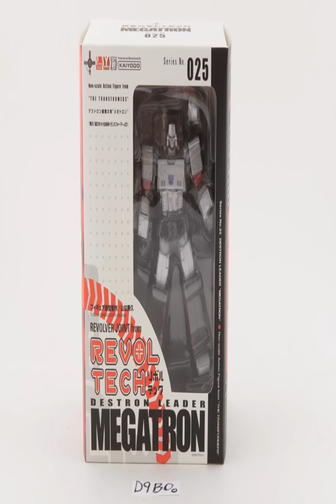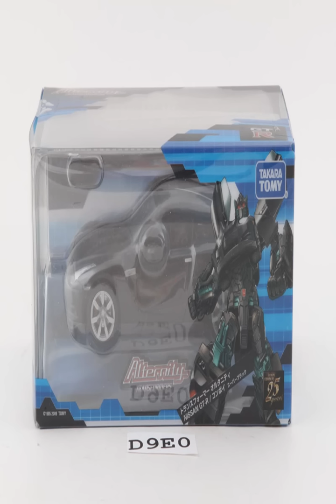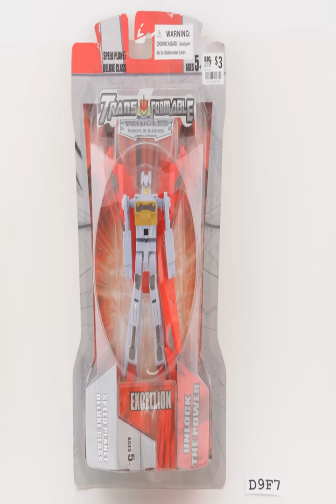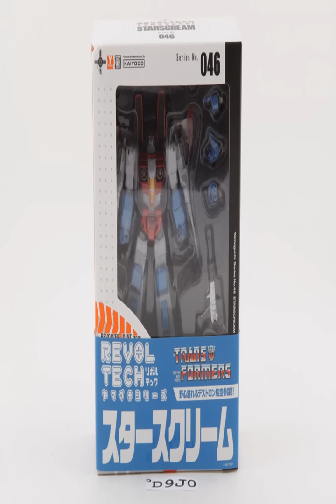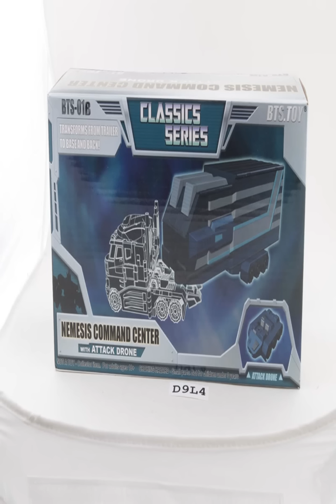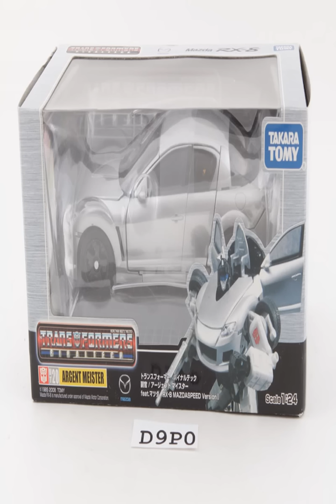Preview 111312 - 3rd Party, Japan Exclusives, Henkei, WST, sweet KOs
Nice batch of harder to find stuff including 3rd Party, World Smallest Transformers and other Japanese exclusives and some pretty neat knock-offs